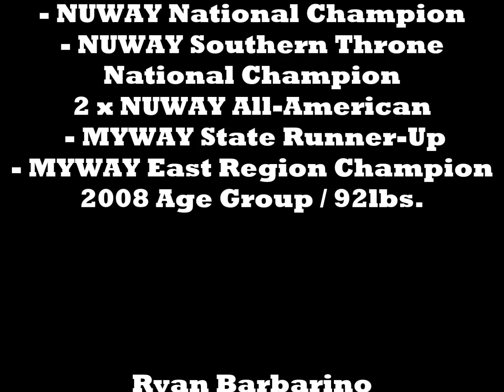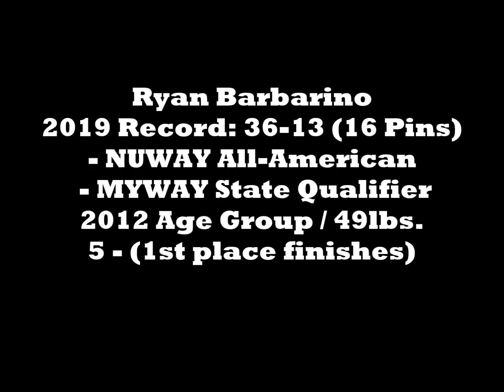Barbarino Boys Wrestling 2019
Ryan Barbarino (Age 6), Bryce Barbarino (Age 10), and Kyle Barbarino (Age 13).